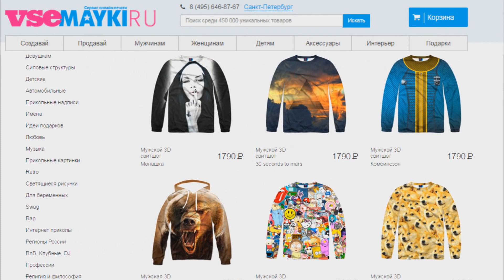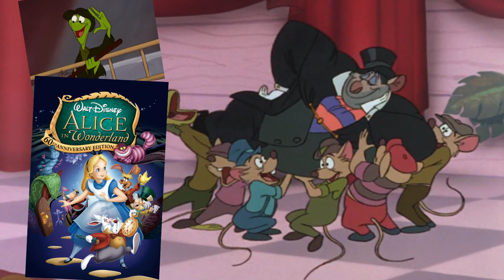ДИСНЕЕВСКИЕ МУЛЬТФИЛЬМЫ И 20 ОТСЫЛОК [ОТСЫЛОЧКИ]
В новом 10 выпуске Отсылочек Оптимисстер собрал 20 Отсылочек в мультфильмах студии Дисней к мультфильмам студии Дисней.